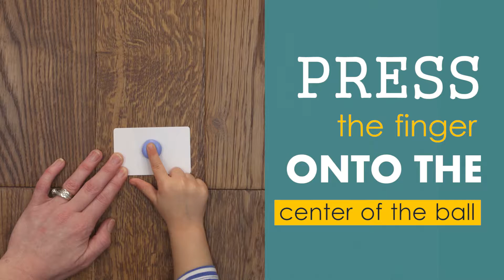How to Take Fingerprints with Putty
Taking fingerprints at home for gold or silver fingerprint jewellery is a quick an easy process using skin safe silicone putty, suitable for even young children.

Take your own fingerprint, return to us and we will replicate it exactly in gold or silver, creating a beautiful piece of jewellery or the perfect gift.